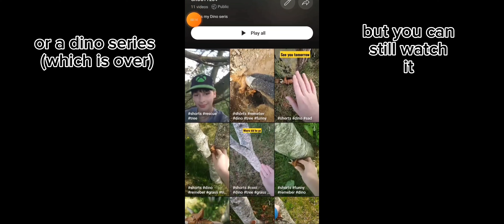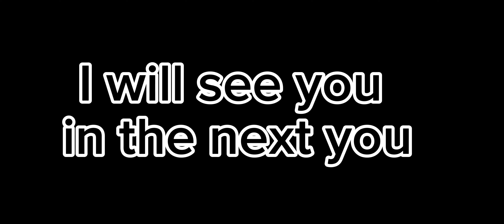OFFICIAL GROOTT234 YT CHANNEL TRAILER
this is the official trailer of my channel

thanks

Made By GROOTT234